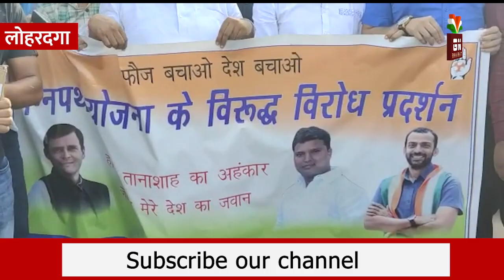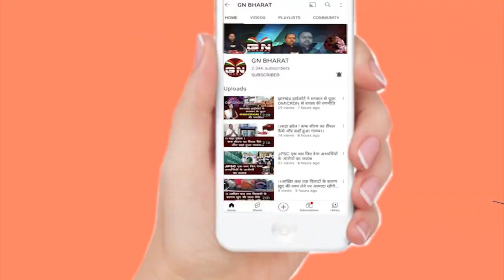Lohardaga || अग्नीवीर योजना के विरुद्ध कांग्रेस का विरोध प्रदर्शन